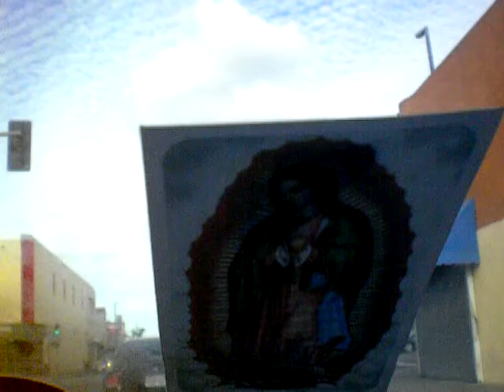141/2000 Hail Mary/cover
To give glory to God in the highest, in memory of the 5,475 blows received by my Lord Jesus Christ during His Sacred Passion as revealed to St. Bridget of Sweden. in my nothingness lower than the dust, Dr. o

IN NOMINE PATRIS ET FILII ET SPIRITUS SANCTI.  AMEN through the Blessed Virgin Mother Mary, Protectress of Faith and Refuge of Holy Love.